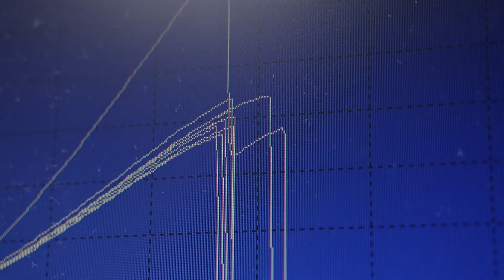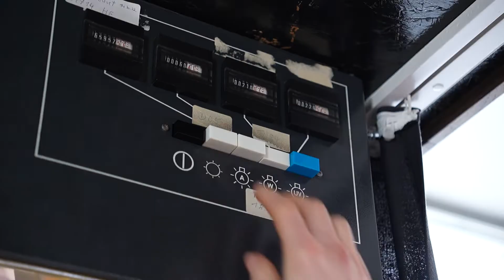Textillaborant*in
In diesem Video erfährst du alles zur Ausbildung zur/zum Textillaborant*in! Wenn du Naturwissenschaften magst und technisches Verständnis mitbringst, dann bist du hier richtig!